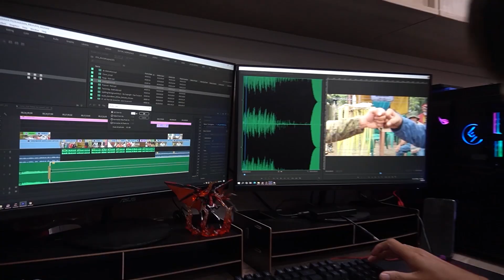Pulis sa Oplan Baklas Iimbestigahan | Kidlat News Update (February 17, 2022 4PM)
Isasailalim ng Philippine National Police sa imbestigasyon ang mga pulis na kasama sa pagbaklas ng campaign posters ng isang kandidato sa lalawigan ng Isabela.  Sinabi ni PNP Spokesperson Police Colonel Jean Fajardo, hindi kasama sa tungkulin ng police personnel na mag-tanggal ng illegal campaign posters. Paalala ni Fajardo na ang tungkulin ng mga pulis ay magbigay lamang ng seguridad sa task force na nakatalaga sa “Oplan Baklas.”  Sa ngayon, sinabi ni Fajardo na hihingan nila ng paliwanag ang immediate supervisors ng mga pulis na sangkot sa pangyayari.
Kung mapatutunayan na may paglabag ay maaaring maharap sa kasong administratibo ang naturang mga pulis.

Ngayon Na!